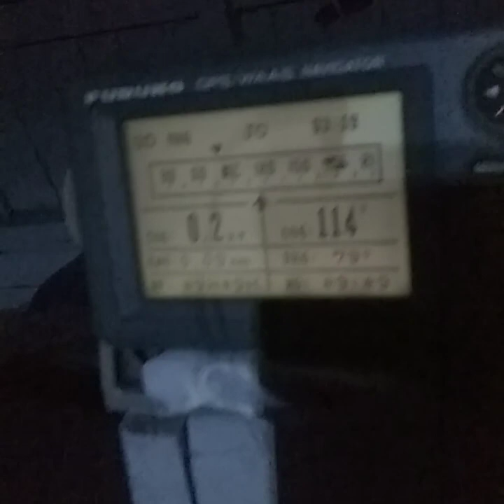MANCING MANIA| STRIKE GT MONSTER BERKALI-KALI DENGAN TEKNIK HANDLINE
Hallo teman-teman kali ini saya upload vidio strike monster GT babon dengan teknik handline  dengan menggunakan umpan cumi- cumi strikenya sangat puas.
Yuk di tonton vidio ini jangan di skip vidionya biar lihat cara handlinenya.